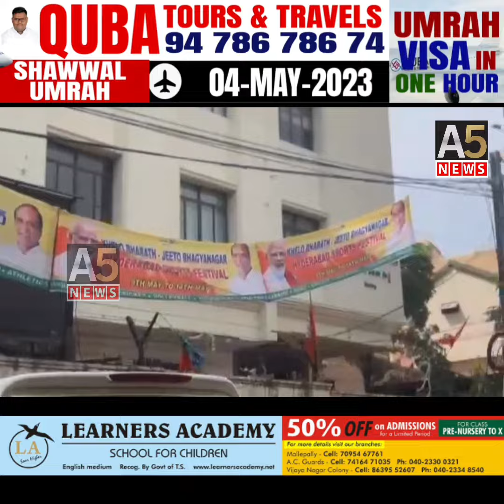Organised Rally on the Occasion of Stupendous Victory of Congress Karnataka || A5NEWS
Organised Rally on the occasion of Stupendous Victory of @INCKarnataka with a thumping majority! The change will soon reflect in the entire nation including Telangana.

Motha Rohit
President
Hyderabad Youth Congress